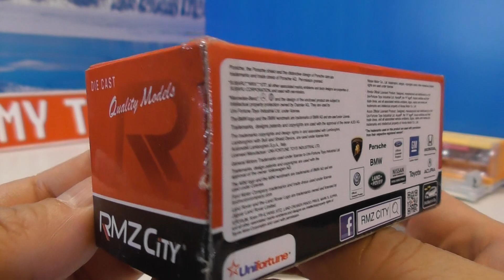unboxing RMZ City die cast car - BMW X6 (01939)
unboxing RMZ City die cast car - BMW X6